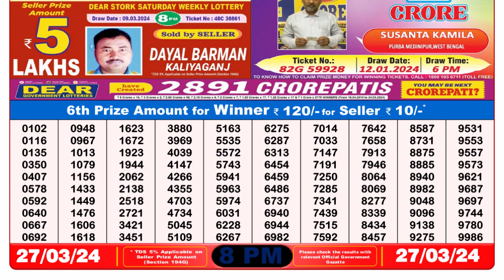Nagaland Lottery Sambad Live 8pm 27.03.24